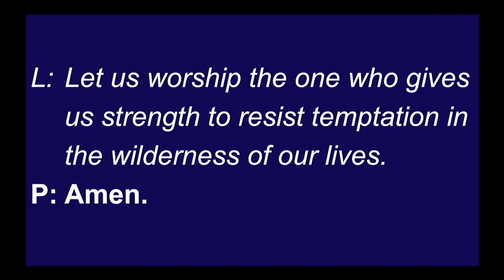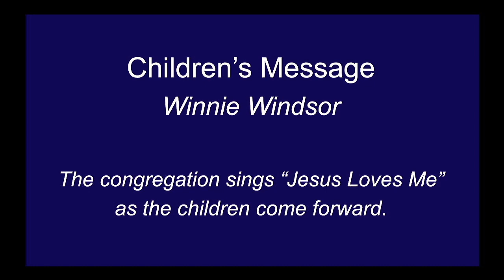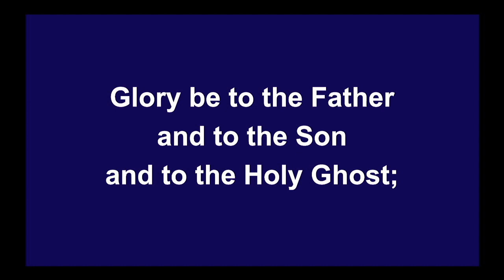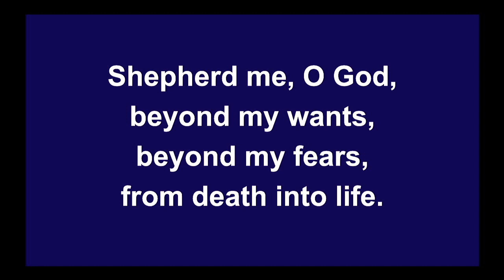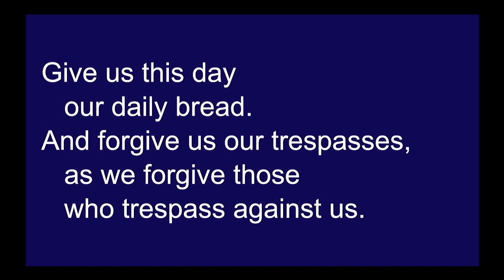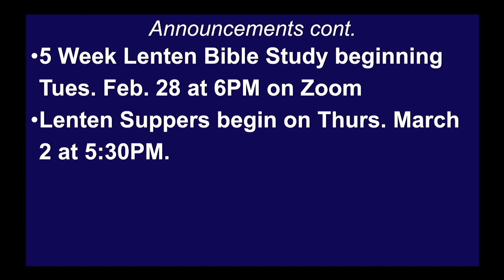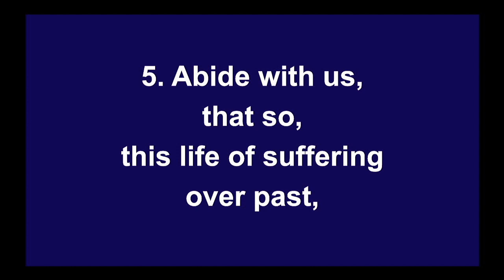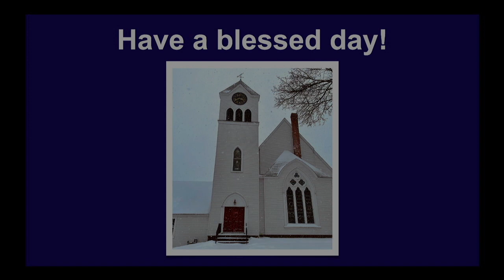Community UMC Feb 26, 2023 Service. 1st Sunday in Lent